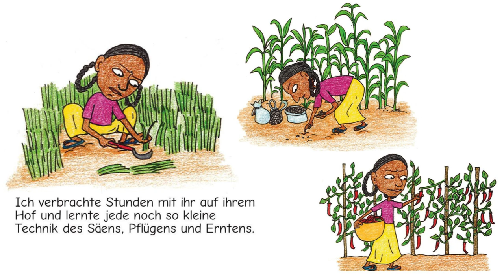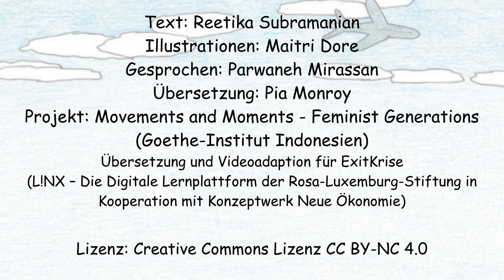Regentropfen In Der Dürre: Godavari Dange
In Indien sind die Dürren, die unter anderem durch die Klimakrise hervorgerufen werden, ein Problem. Eine Lösung die Ernährungsunsicherheit, die für viele Familien daraus folgt, ist das „One-Acre-Modell“. Es unterstützt Frauen, die keine andere Möglichkeit hatten während der Dürre ihre Familien zu ernähren. Dieses Video basiert auf der Graphic Novel von Reetika Revathy Subramanian und Maitri Dore, das euch mehr über Geschichte und die Alternative des „Ein-Hektar-Modells“ erzählt.

Text: Reetika Subramanian
Illustrationen: Maitri Dore
Gesprochen: Parwaneh Mirassan
Übersetzung: Pia Monroy
Projekt: Movements and Moments - Feminist Generations (Goethe-Institut Indonesien)
Übersetzung und Videoadaption für ExitKrise (L!NX – Die Digitale Lernplattform der Rosa-Luxemburg-Stiftung in Kooperation mit Konzeptwerk Neue Ökonomie)

Dieses Video ist ein Teil des Beitrags „Ernährungssouveränität: Gutes Essen für alle!“ auf L!NX